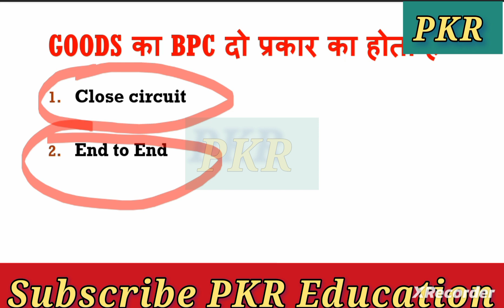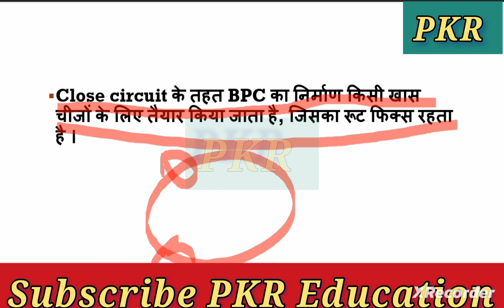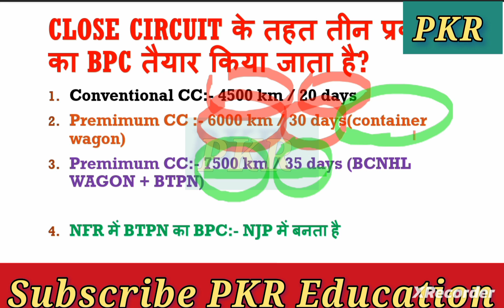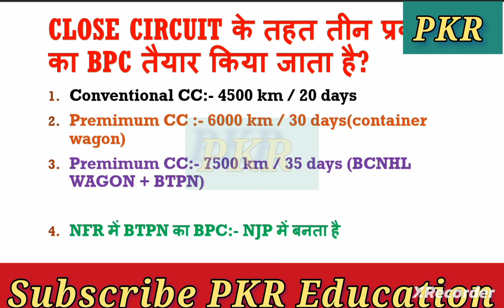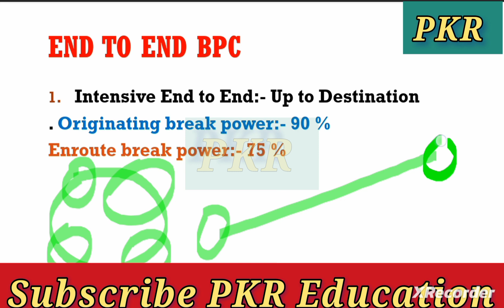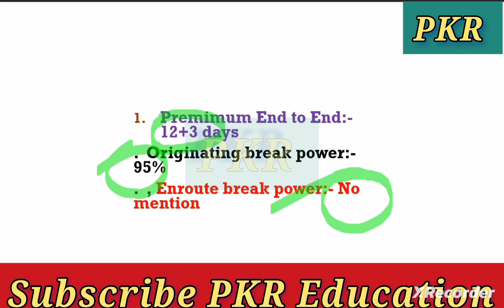BPC , BREAK POWER CERTIFICATE OF GOODS TRAIN, DEPARTMENTAL EXAM RAILWAY, SM , GOODS GUARD